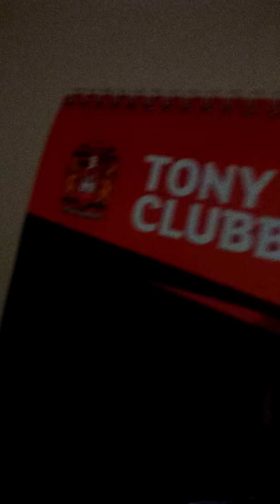Another short vlog